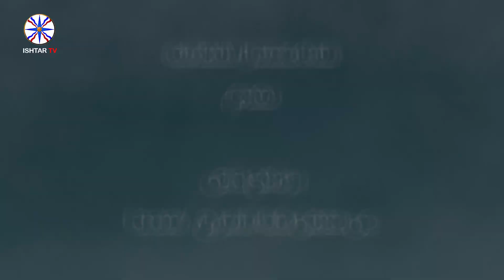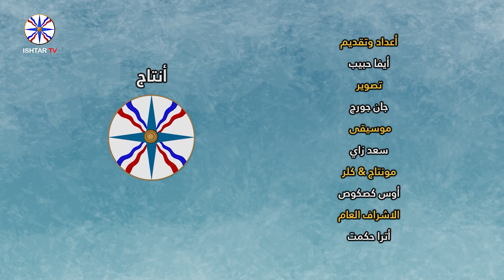برنامج خاص عن معمل كبة الافراح في بغديدا